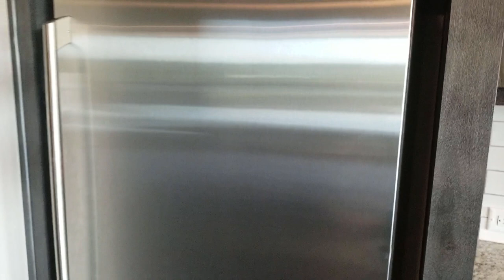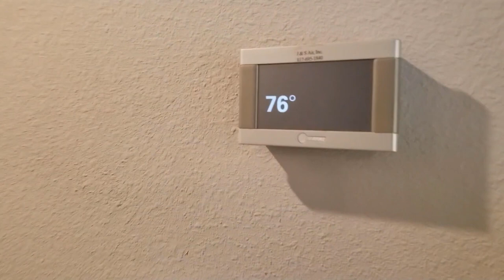Tilson Homes Carlton IV Final Video Update 6/3/19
This is the final video of the Tilson Home Carlton IV.

My Favorite TV Show! "Ask This Old House"